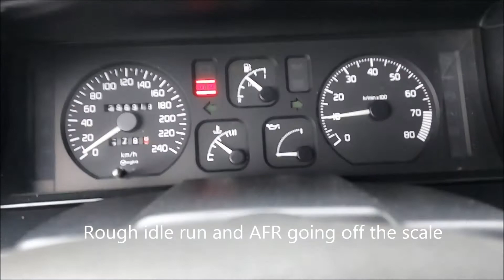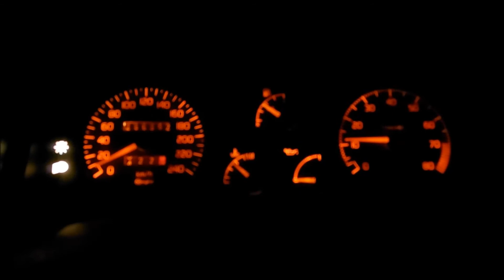Renault 19 16v F7R low boost turbo: Injector swap&re-map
The 803 (398cc) injectors have a incorrect resistance (4.8 Ohm) and they where faulty, got fed up with them and changed them to brand new 802 injectors (298cc 2.4 Ohm) now it idles super smooth.